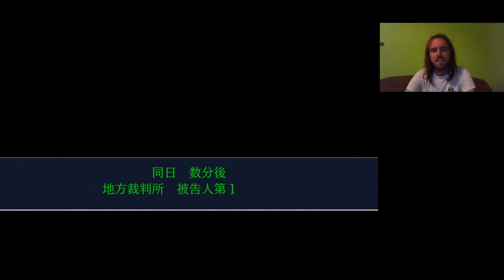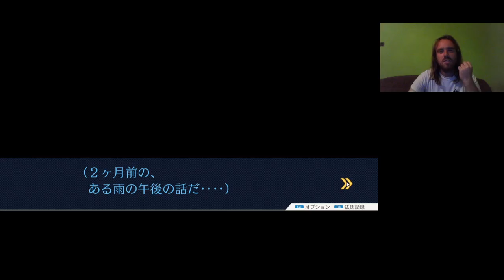JELÍRÁS KIHÍVÁS 6 Phoenix Wright Ace Attorney Trilogy The Lost Turnabout Japanese version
A Justice for All 1. ügye japánul